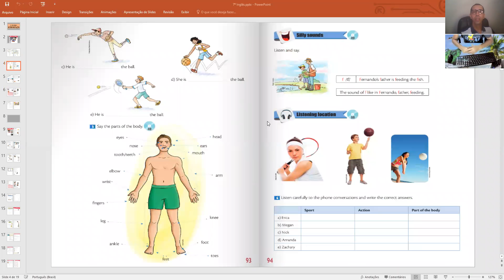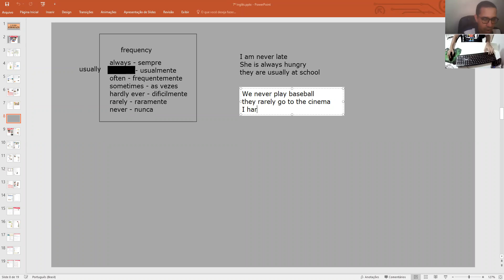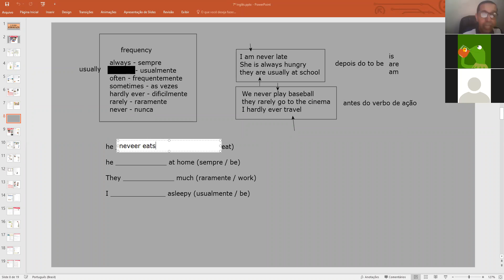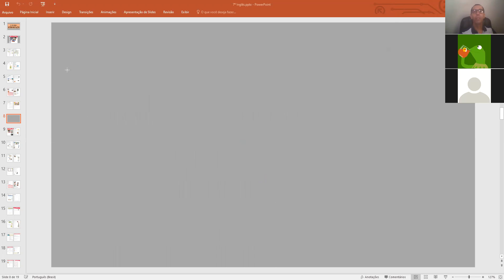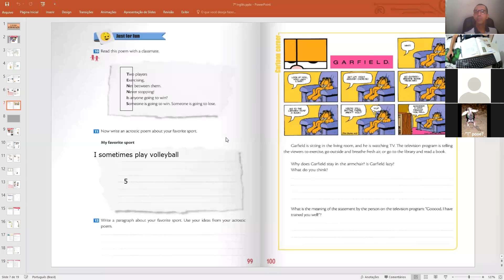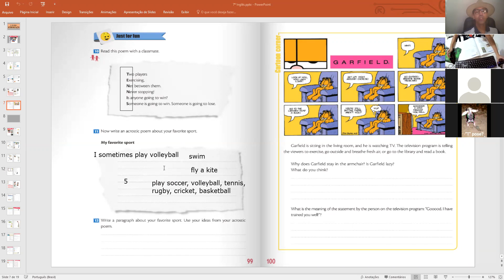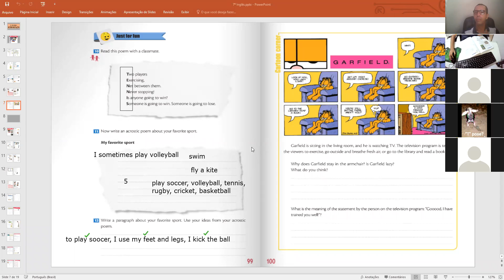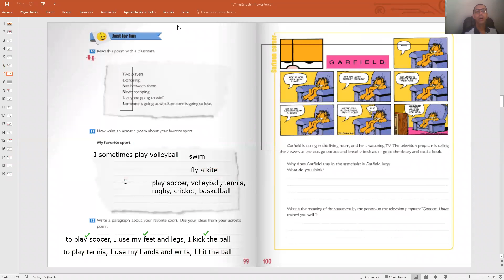AULA DE INGLÊS DO 7º B 29/10/20